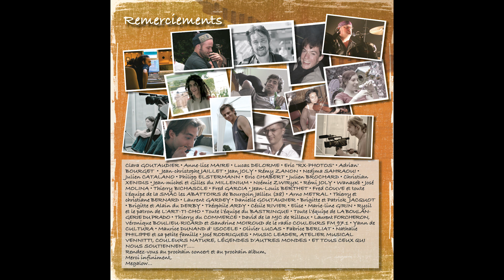01 - La berceuse - Megalow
Tiré de l'album "A toute Vitesse... "  du groupe isérois "Megalow".